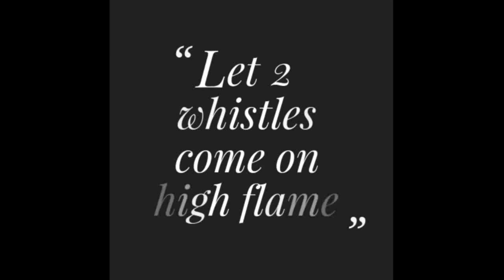প্রেশার কুকারে একদম ঝরঝরে ভাত তৈরি করার সঠিক দুটি পদ্ধতি || perfect rice in pressure cooker